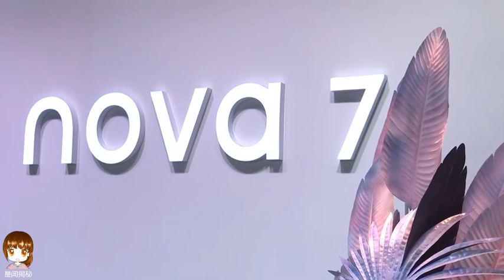[FULL] Dịch Dương Thiên Tỉ - Đài phát thanh ra mắt Huawei Nova 7 |23.4.2020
电台易主播易烊千玺